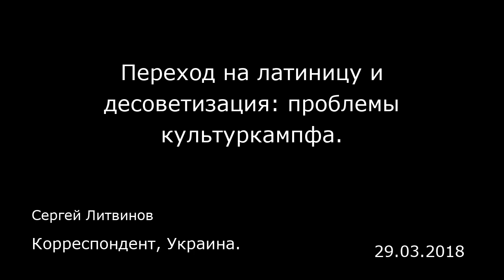Переход на латиницу и десоветизация: проблемы культуркампфа. Корреспондент, Украина.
Переход на латиницу и десоветизация: проблемы культуркампфа.
Корреспондент, Украина.
Сергей Литвинов
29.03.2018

Не успели еще облупиться патриотично покрашенные заборы, собственники и муниципальные власти — затереть утратившие остроту граффити, а таксисты и рядовые граждане выучить названия декоммунизированных улиц, площадей, населенных пунктов, как в массы снова вброшена новая инициатива за авторством министра, на минуточку, иностранных дел. Неугомонный курянин Климкин предлагает ввести в обиход вместе с кирилличным алфавитом латинский. Что по мнению вдохновивших министра уважаемых польских партнеров будет способствовать «освобождению Украины от постсоветскости».  Идея, собственно говоря, не нова (с ней носились еще при Ющенко), но зато четко укладывается в русло генеральной линии борьбы за «автентичну українську культуру». Борьбы, ведущейся «от противного», с помощью тотального вытравливания всего советского, русского, русскоязычного и даже просто напоминающего об общих моментах истории украинцев и небратьев из-за поребрика. Провалились и попытки хирургическими методом «вырезать» из общественного сознания такие раздражающие вятровичей и Ко атрибуты «совка» как День Победы, День международной солидарности трудящихся и Международный женский день. Согласно опросу Социологической группы «Рейтинг» в 2017 году эти праздники сохраняли важность и символизм для 82%, 51% и 73% украинцев соответственно.  Таким образом, процесс переформатирования мозгов наших сограждан идет со...